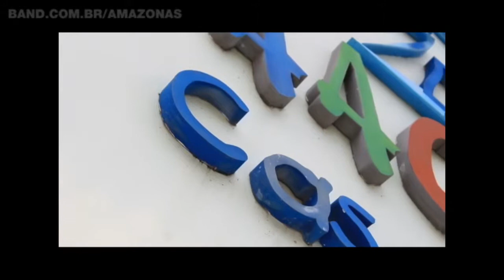Casa Vhida completa 15 anos com semana de homenagens à instituição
A instituição filantrópica Casa Vhida está em festa essa semana na capital. São as comemorações pelos 15 anos ajudando crianças que convivem com o vírus da Aids.